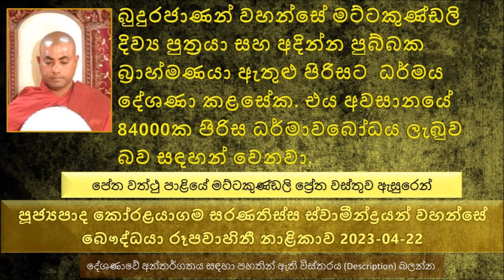ශ්‍රද්ධාවෙන් බුදුරජාණන් වහන්සේ වඳින ඕනෑම කෙනෙක්ට දෙව් මිනිස් සැප ලබාදෙන බව 2023-04-22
පේත වත්තු පාළියේ මට්ටකුණ්ඩලි ප්‍රේත වස්තුව ඇසුරෙන්
ශ්‍රද්ධාවෙන් බුදුරජාණන් වහන්සේ වඳින ඕනෑම කෙනෙක්ට  දෙව් මිනිස් සැප ලබාදෙන බව..
බුදුරජාණන් වහන්සේ සරණ යනවා කියන්නේ මේ ලෝකයේ සුළු පටු කාරණාවක් නෙමෙයි
පෙර කරන ලද පින් වියදම් කරල තමයි මේ අපි මනුස්ස ජීවිතයක් ලබල තිබෙන්නේ.
මෙසේ පින් ගොඩක් වියදම් කරලා මනුෂ්‍ය ජීවිතයක් ලබාගත්තේ වැඩි වැඩියෙන් පින් කරගන්න තමයි මේ ජීවිතය ලබාගත්තේ
ප්‍රත්‍යන්ත දේශ කියල කියන්නේ මොනවද ?
යම්කෙනෙක් භාග්‍යවතුන් වහන්සේ සරණ ගියොත් හරියට ඒ කෙනා මනුෂ්‍ය ජීවිතය අත හරිනකොටම දෙව්ලොව යන බව
අදින්නපුබ්බක කියන්නේ බුදුරජාණන් වහන්සේ වැඩ සිටින කාලයේ හිටපු සිටුවරයෙක්.ඔහු ඉතාමත් මසුරු පුද්ගලයෙක්
එදා උදේ කරුණාවෙන් , මහා කරුණා සමාපත්තියෙන් ලොව දෙස බලන කල බුදු නෙතට අසු වුණේ මේ ලෙඩ වුණ මට්ටකුණ්ඩලි කුමාරයා.
ආනන්ද තෙරුන්  අඩුම තරමින් දවසකට 18 වතාවක් බුදුරජාණන් වහන්සේට වන්දනා මාන කරබව සඳහන් වෙනවා
යමෙක් භාග්‍යවතුන් වහන්සේ ඇසුරු කරගෙන භාග්‍යවතුන් වහන්සේ සඳහන් කල පරිදි ජීවත් වෙනවා නම් ඒ කෙනා මේ ජීවිතයෙන් ගිය ගමන්ම...
බුදුන් සරණ ගියාම තමයි බෞද්ධයෙක් බවට පත් වෙන්නේ
අම්මා තාත්තා බුදුන් සරණ ගියා කියල දරුවන් බුදුන් සරණ ගියා වෙන්නේ නැහැ
මේ ලෝකයේ තිබෙන අමාරුම කාරණාව තමයි බුදුන් සරණ යන එක. බුදුන් සරණ යන්න කලින් ඒ කෙනා සම්පුර්ණ කරන්න ඕන...
තිසරණයි පන්සිල් තිබෙන කෙනා මොන තරම් සමාජයට යහපතක් ද , තමන්ට යහපතක් කරනකොට ඒ කෙනා අනුන්ට යහපතක් වෙනවා
බුදුරජාණන් වහන්සේ මට්ටකුණ්ඩලි  දිව්‍ය පුත්‍රයා සහ අදින්න පුබ්බක බ්‍රාහ්මණයා ඇතුළු පිරිසට  ධර්මය දේශණා කළසේක එය අවසානයේ 84000ක පිරිස ධර්මාවබෝධය ලැබුව බව සඳහන් වෙනවා.